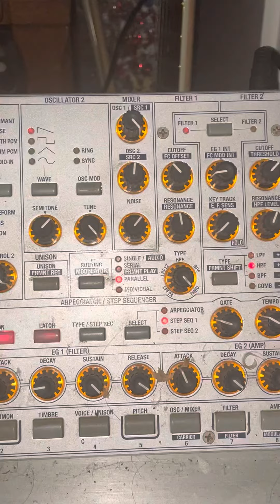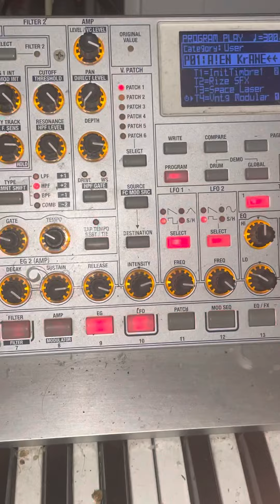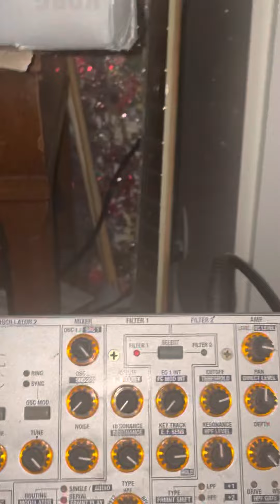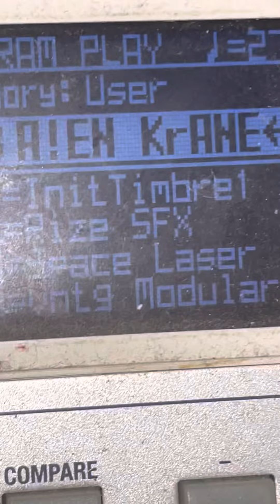Alien 👽 KrANE Korg Radias